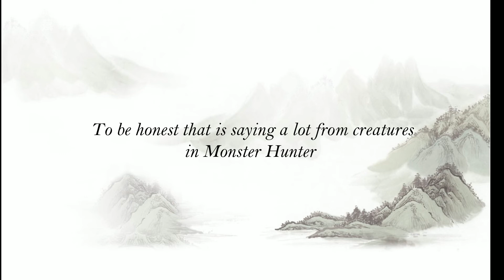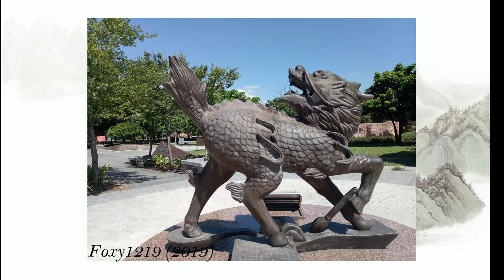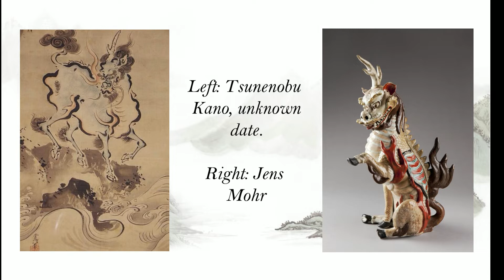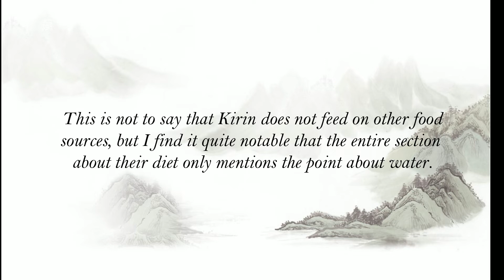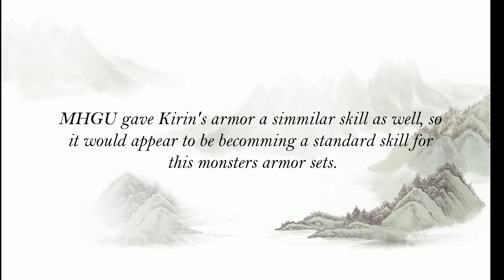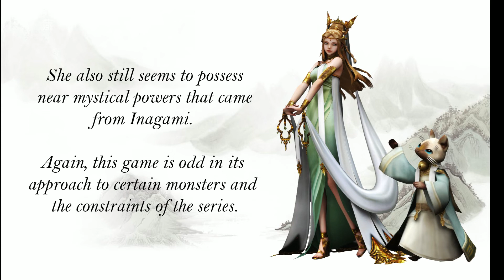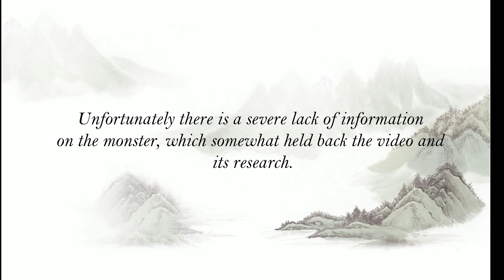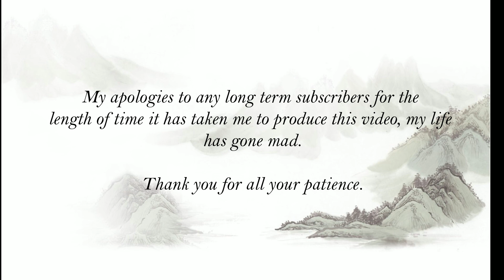The Kirin's of Monster Hunter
Kirin's inspiration is obvious, but it is not the only monster to be inspired by the eponymous beast of myth, so lets take a look and find out just how mythology and folklore has inspired two elder dragons from the series!